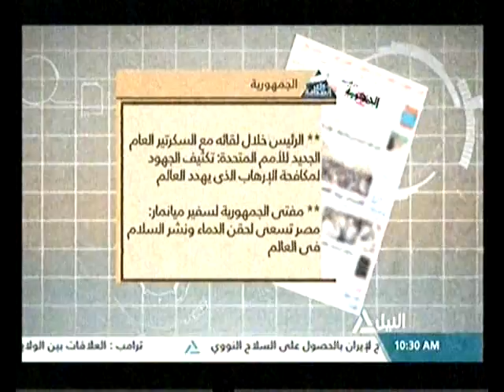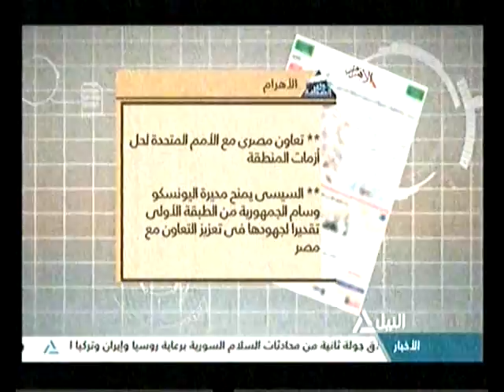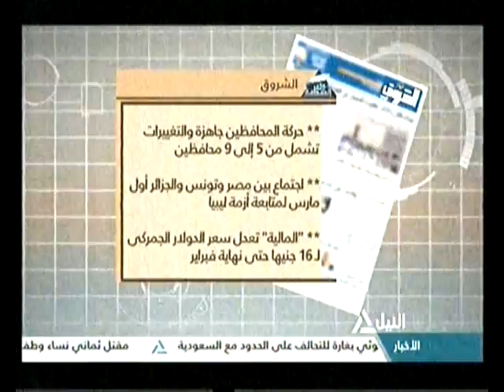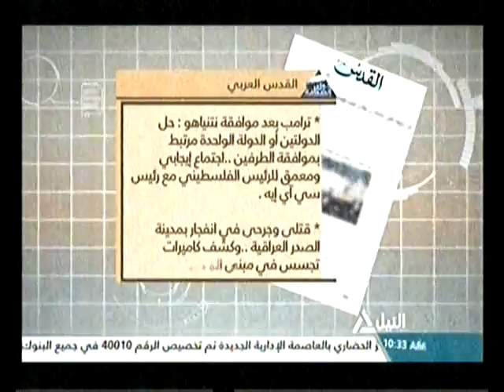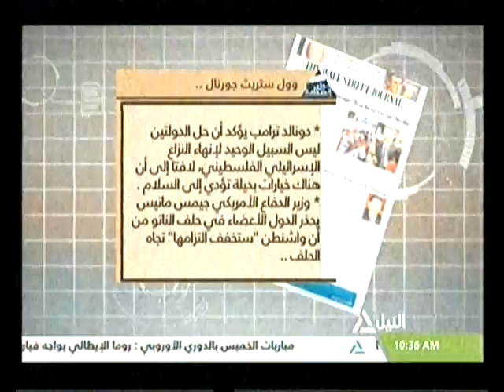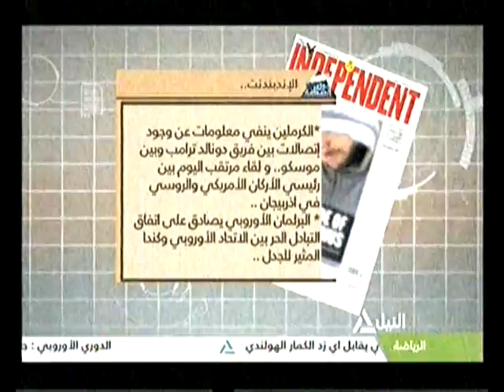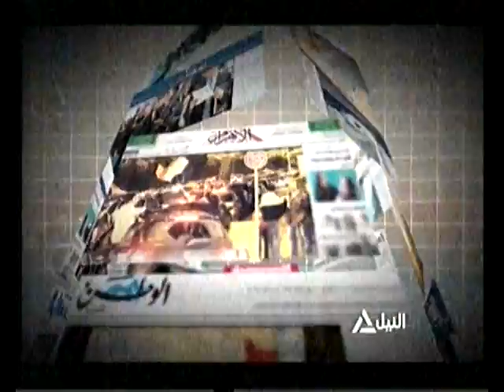جولة مع الصحافة 16-2-2017